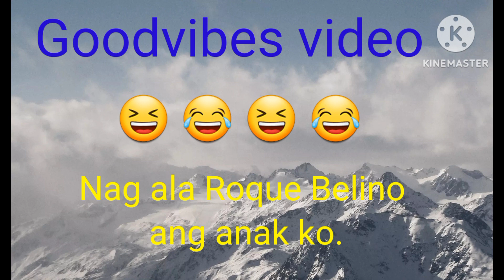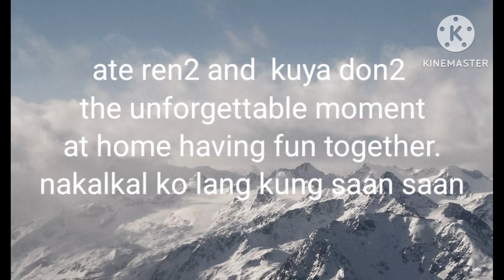Goodvibes/ nag feeling Roque Abelino ang aking bunso.